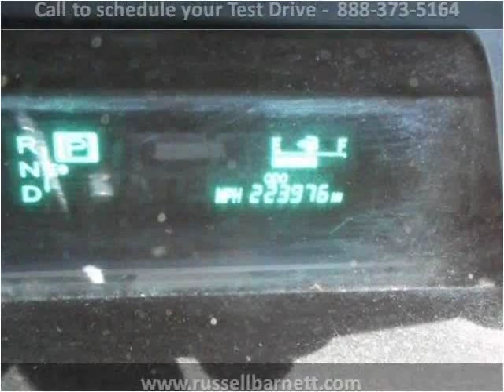2008 Toyota Prius Used Cars Tullahoma -- Winchester TN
This 2008 Toyota Prius is available from Russell Barnett Automotive Family.